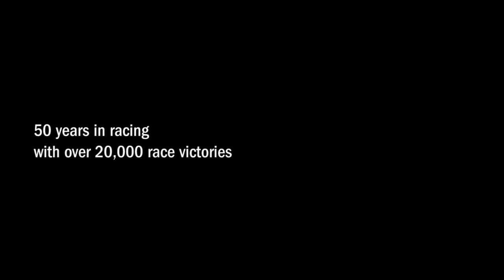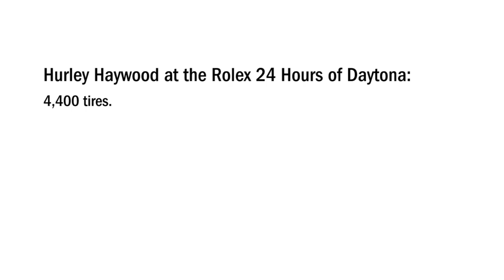Hurley Haywood back in a Porsche 911 at the 2011 Rolex 24 Hours of Daytona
Today is a big day in motorsports as we kick off the 2011 season with the Rolex 24 at Daytona. The race is already under way, but started strong for Porsche. The #45 Flying Lizard Porsche powered Daytona Prototype started on the pole, the team's first time running a prototype, while the #66 TRG Porsche started up front in the GT Class. Also racing in the GT Class this year is Hurley Haywood in the Brumos #59 Porsche GT3 Cup car. Hurley will try for his seventh win at the Rolex 24 this weekend.

The video depicts the Porsche 911's rich history in racing with Hurley's comments on the 911 and his legacy at Daytona International Speedway.

QUICK FACTS:

--Hurley Haywood - 62 years-old

--37 Rolex 24 at Daytona events.

--Five Rolex 24 overall wins plus a class win (the most overall wins of any racer).

--18,800 laps completed, more than 67,550 miles of racing,  more than two-and-a-half times around the globe.

--Number of sets of tires used (estimated with DNFs, rain/fog, etc.): 1,100 provided by Goodyear, Dunlop, Pirelli, Continental, and Hoosier - just slightly fewer than Continental is bringing for the entire field for the 2011 event.

Now some facts about the Porsche 911-based race cars at the Rolex 24:

--Porsche 911-based race car wins:  38 Overall and Class Victories

--First Porsche 911 Overall win: 1973 Porsche 911 Carrera RSR - Haywood/Gregg

- Rolex 24 Porsche 911 overall and class-winning models: Porsche 911 Carrera RSR, Porsche 935, Porsche 911 GT3 R, Porsche 911 GT3 RS, Porsche 911 GT3 Cup.

--Four of Haywood's five overall wins were accomplished in Porsche 911-based race cars